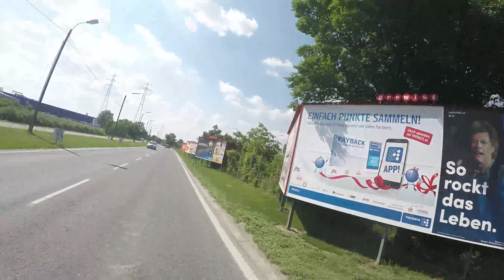Einfach und ganz locker....